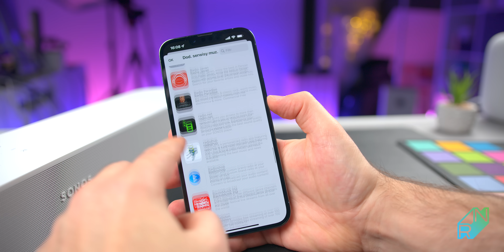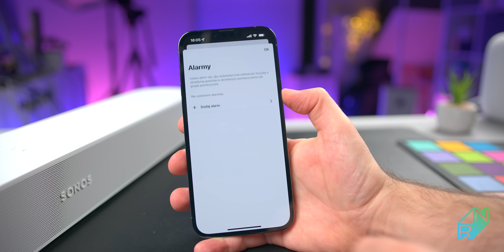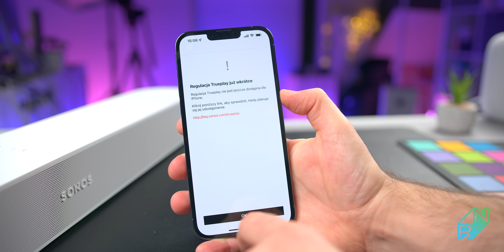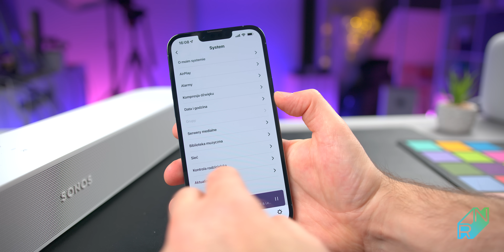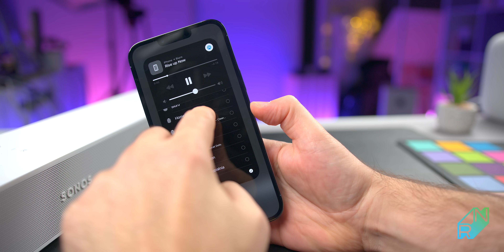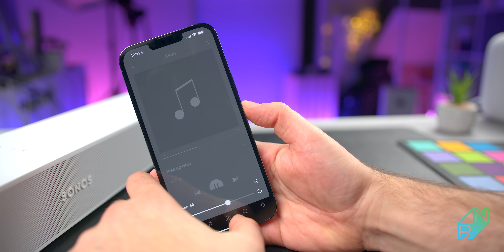Sonos Beam (Gen 2) Test - zaskakująco mocny jak na swoje gabaryty | Robert Nawrowski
Sonos Beam 2 gen to soundbar pod TV, ale można z niego korzystać jak z normalnego głośnika. Fenomenalna aplikacja i sposób działania całego ekosystemu + bardzo satysfakcjonujący dźwięk.

0:00 Wstęp
0:30 Wygląd i konstrukcja
2:09 Łączność, konfiguracja, porty
5:42 Aplikacja
9:18 Jakość dźwięku
11:53 Ulokowanie soundbara
12:55 Cena, podsumowanie